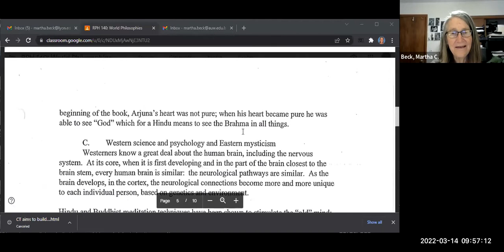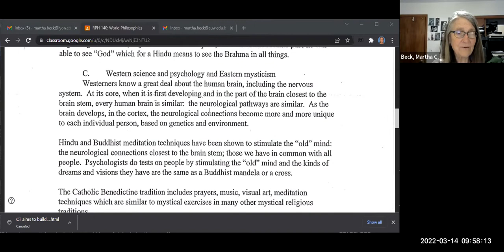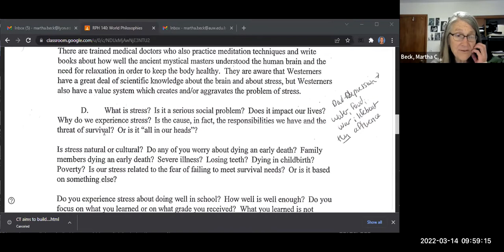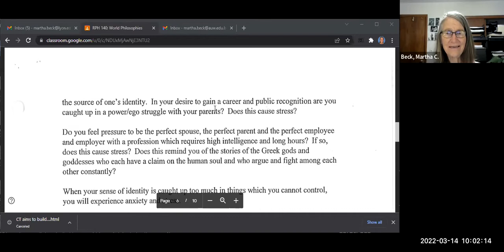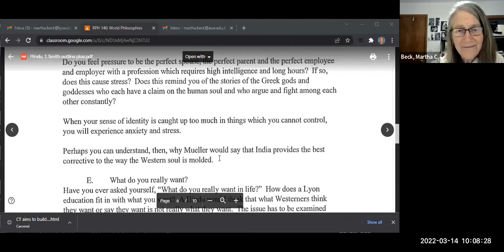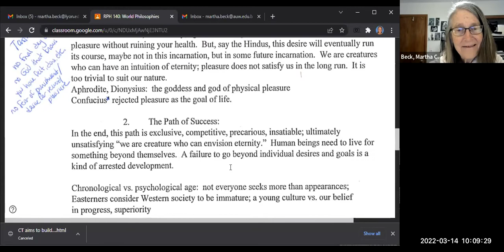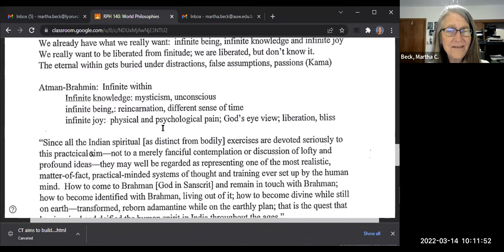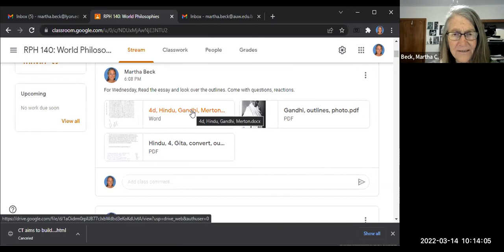140 World Philosophies Spring 2022 Class #18: Hindu Creation Stories, Paths in life, Paths to God